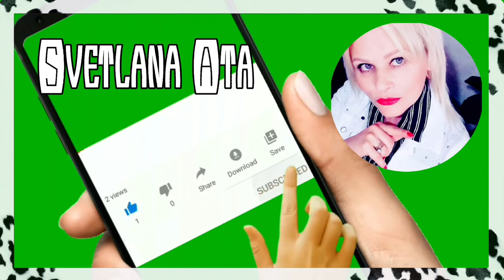Почему я не могу всё вам рассказывать?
Вылила Вам душу!
Подвожу итоги лета.
Планы нашей компании.
Хочу уточнить насчёт дочери!
Не пишите гадости!
Как я работаю над отношениями?
Делюсь секретами.

Осенью - 15 ноября - старт Маркетплейса.